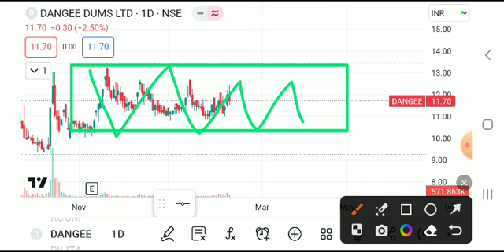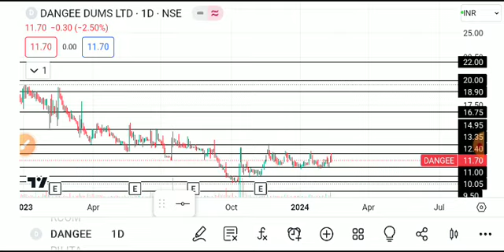dangee dums share analysis, dangee dums share news, Dangee dums share latest news, dangee dums share